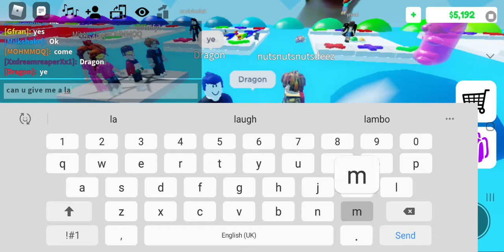the Dragon guy from the leaderboard in roblox pop it trading game me a tesla